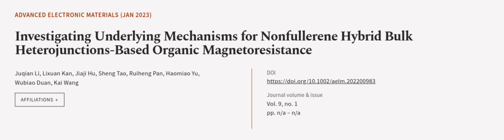Investigating Underlying Mechanisms for Nonfullerene Hybrid Bulk Heterojunctions‐Base... | RTCL.TV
### Keywords ###

### Article Attribution ###
Title: Investigating Underlying Mechanisms for Nonfullerene Hybrid Bulk Heterojunctions‐Based Organic Magnetoresistance
Authors: Juqian Li, Lixuan Kan, Jiaji Hu, Sheng Tao, Ruiheng Pan, Haomiao Yu, Wubiao Duan ,and Kai Wang
Publisher: Wiley-VCH
DOI: 10.1002/aelm.202200983

### Video Timestamps ###
0:00:00 - Summary
0:01:10 - Title
0:01:16 - Outro
0:01:20 - End